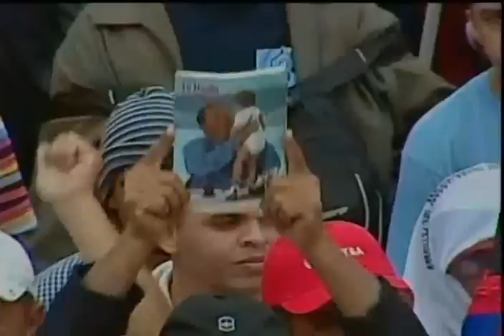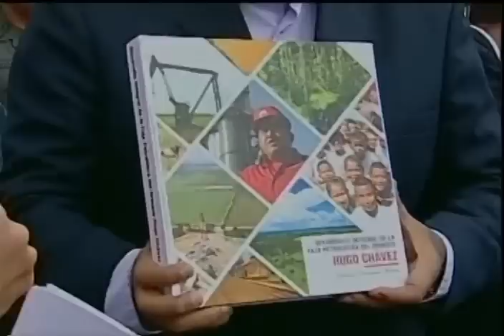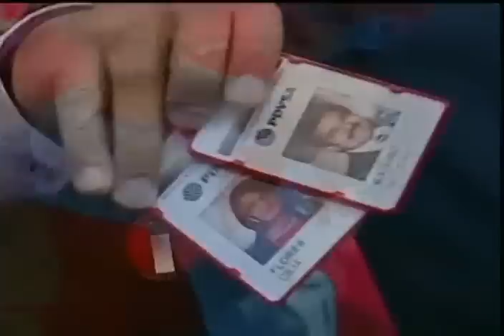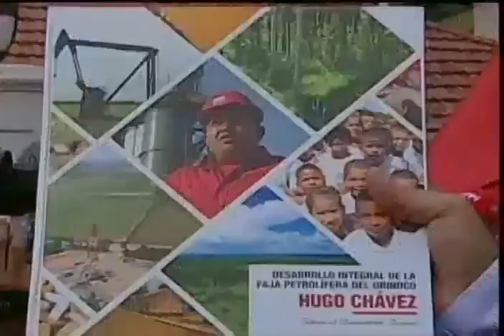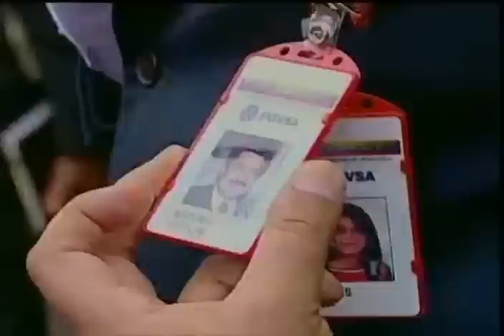Presidente Maduro recibe marcha de Trabajadores Petroleros en Miraflores